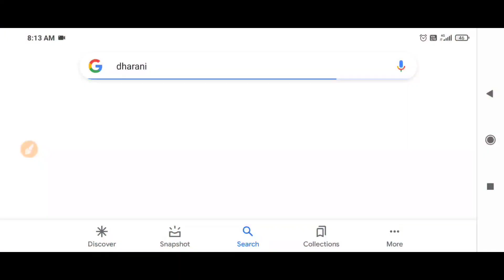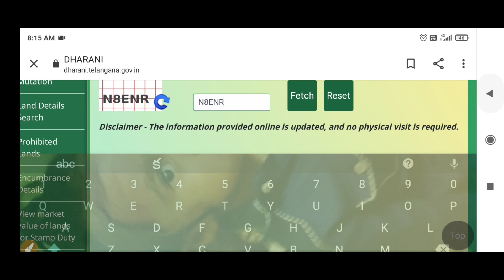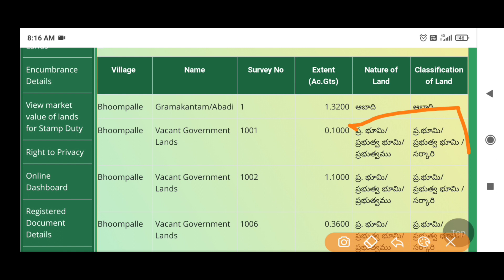Dharani prohibited lands | ఏ భూమి కొనాలి ఏ భూమి కొనకూడదు | syrantv